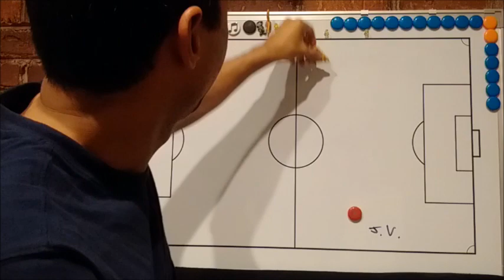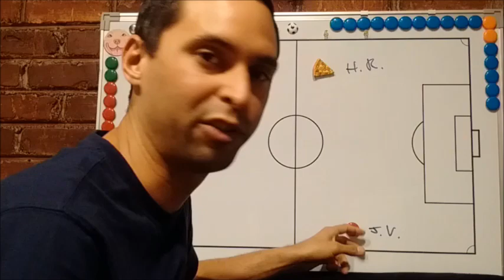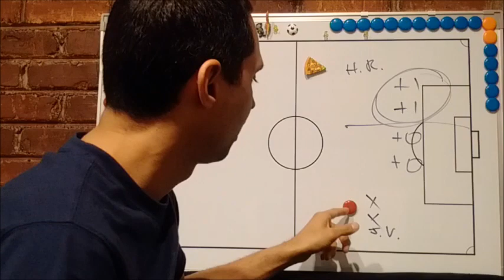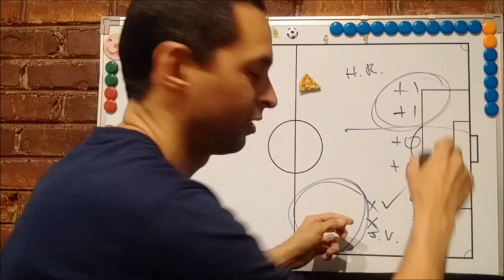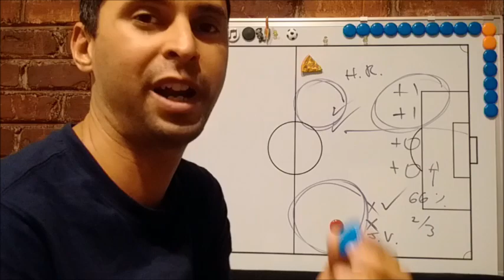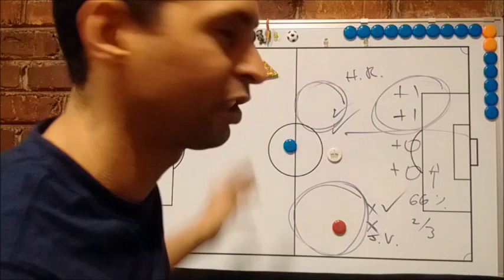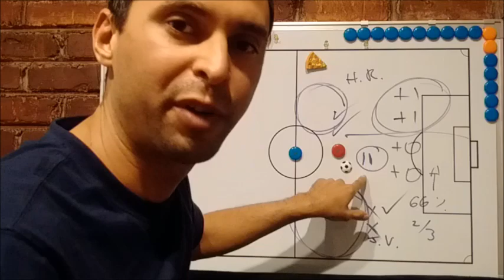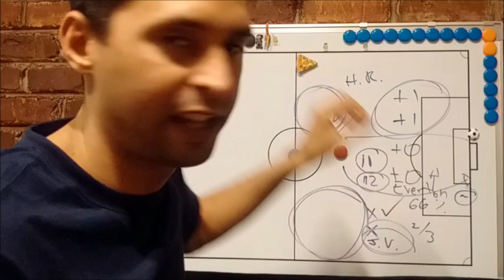Consecuencias: Equipo en funcion de 1 jugador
Razones 11 y 12 para Hector Robles y situaciones que se producen en equipos hechos en fucion de un jugador